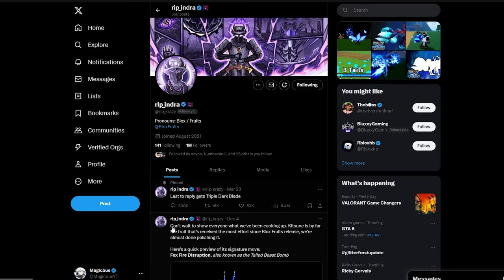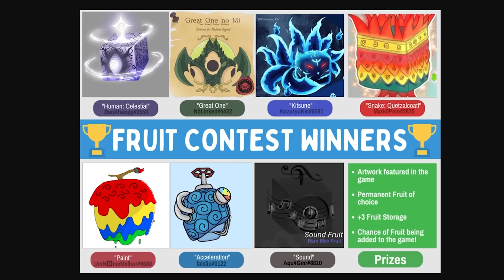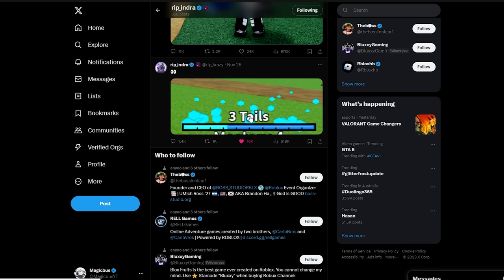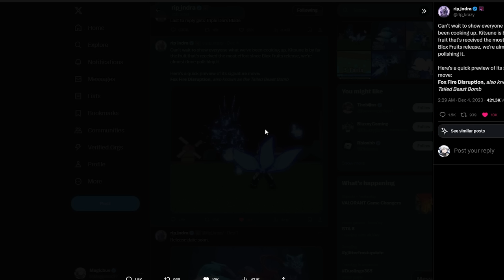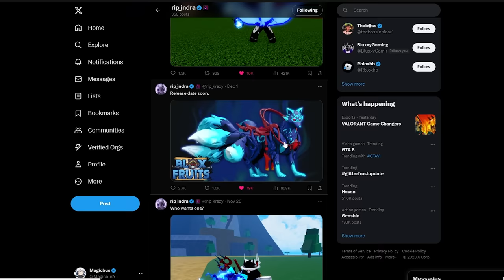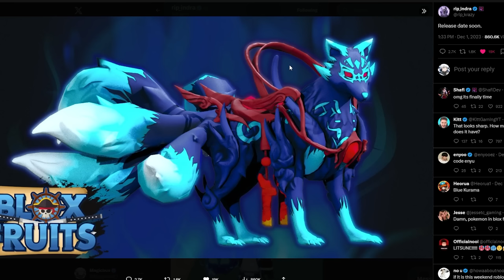*NEW* KITSUNE Is The STRONGEST DEVIL FRUIT In Blox Fruits (Roblox)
Use CODE - Magic when buying Robux!

Today we discuss the leaks and why I believe Kitsune will be OP

Title ► *NEW* KITSUNE Is The STRONGEST DEVIL FRUIT In Blox Fruits (Roblox)